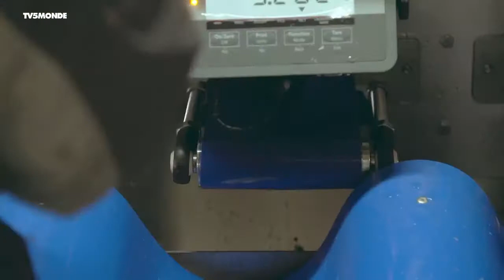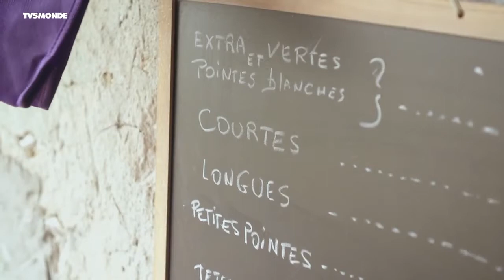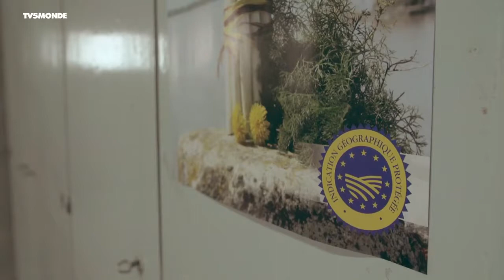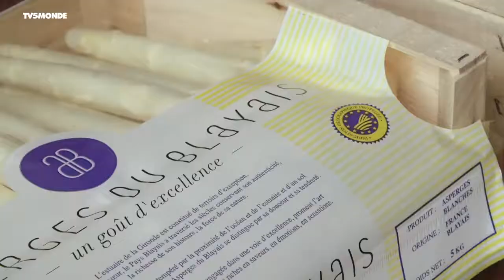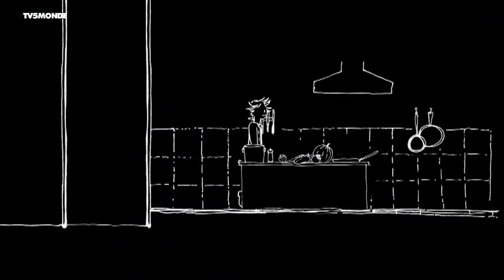Documentaire TV: Civelle et asperge du Blayais (2017 - 2018)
Le Blayais, une région naturelle française située en Nouvelle-Aquitaine. Sur les bords de la Gironde, Florian Dupont pêche la civelle, un mets de plus en plus prisé. Pour sa part, Lionel Perroteau fait pousser des asperges qui ont obtenu le label européen Indication Géographique Protégée (IGP).